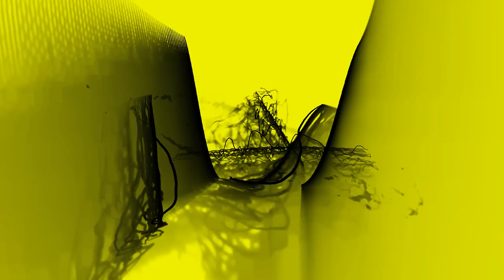Redemption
This was one of my first tracks.  My friend Ramon Romero helped me with the mastering and arrangement.

I am trying out some new visualizations courtesy of G-Force (Great little visualizer)